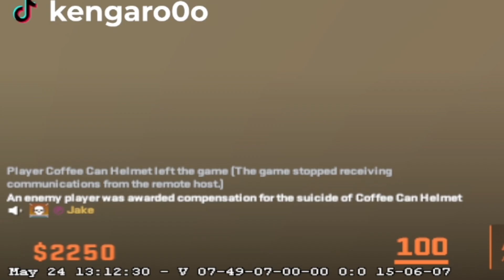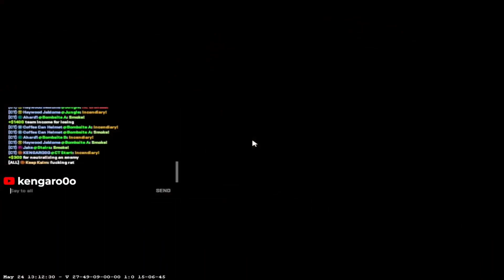The REAL CS2 Woman Experience | Counter Strike 2 Gameplay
In this video, I share my experience in a male-dominant space, Counter-Strike 2. My games are typically free from toxicity and negativity.

Join me as I dive into this intense match and showcase some good plays. This game was very close and two teammates had some technical difficulties with their internet during the match which resulted in overtime. Contrary to common perceptions, the majority of my CS2 games are positive, supportive and fun!

**Highlights**
- Intense CS2 gameplay
- Funny moments
- My gameplay so you don’t make the same mistakes as I do

**Timestamps**